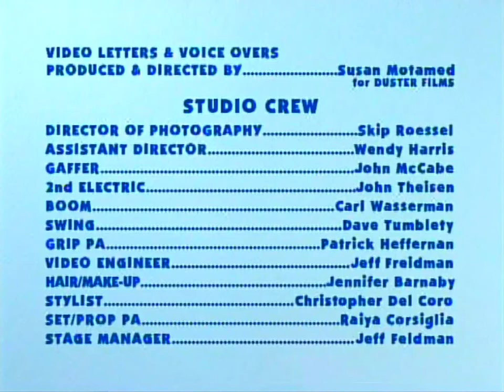Snack Time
WRITTEN BY Angela C. Santomero DIRECTED BY Todd Kessler